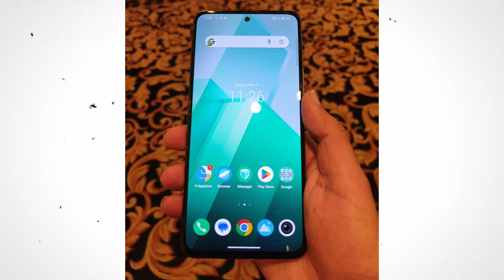iQOO Z9 5G - Last Update🔥 | iQOO Z9 5G Price in India | iQOO Z9 5G Unboxing & First Look